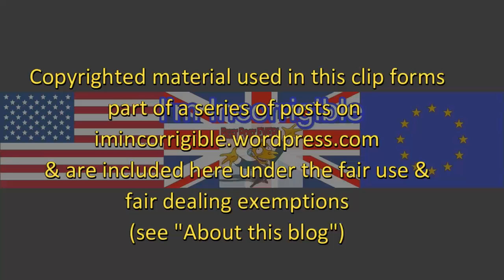GE2017: Election Questions - Jonathan Bartley vs Paul Nuttall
Election Questions 4 June 2017